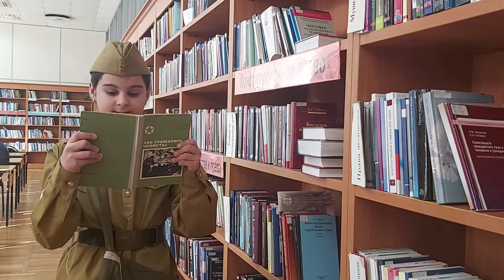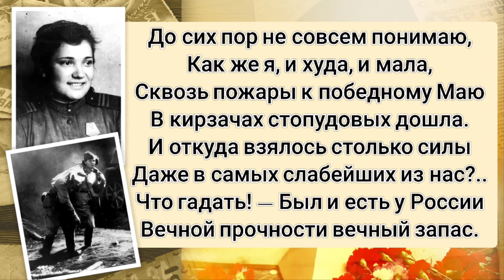Софья Кулаченкова | «Сталинград — Родина Победы»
2 февраля 2022 года исполняется 79 лет со дня разгрома немецко-фашистских войск в Сталинградской битве. К этой дате в городе-герое приурочен онлайн-конкурс видеороликов «Сталинград – Родина Победы!». Участники должны записать видеоролики длиной 1–1,5 минуты в трех номинациях: «Голос Сталинградской Победы», «Сталинградские строки» и «Сталинграду посвящается». Кроме того, видеозаписи появятся на страницах учреждений культуры, образования, молодежной политики Волгограда. Призовой фонд конкурса – 270 тысяч рублей. Все победители конкурса и авторы лучших работ получат возможность записи выступлений в профессиональной студии. Готовые ролики будут транслироваться в эфире Муниципального телевидения Волгограда и радиостанций.